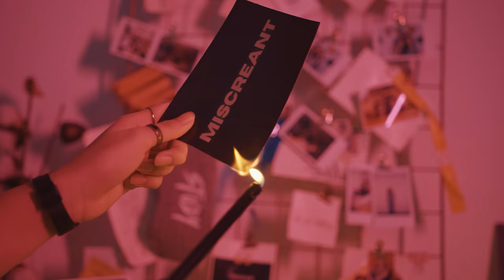Khally - Miscreant (Dir.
Written by: Khally
Produced/Mixed/Mastered by : PRODBYDAN of Allure Records
Directed/Edited/Shot by: Feroz Flique of FRUITTLOOPZ